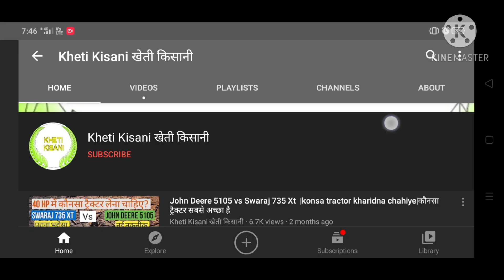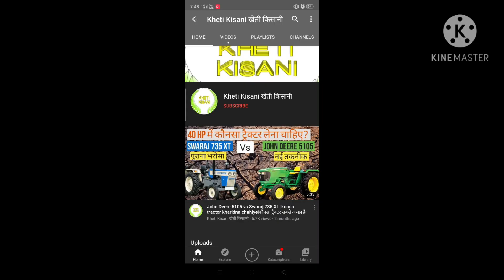Swaraj 735xt vs Swaraj 735Fe vs Swaraj 735xm | Swaraj tractors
Swaraj 735xt vs Swaraj 735Fe vs Swaraj 735xm
swaraj Tractor